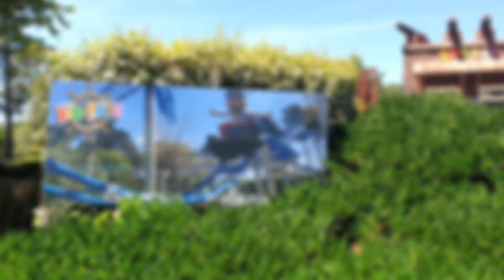Kid Parc en famille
6 juillet 2020 petite journée sympathique dans ce parc d'attractions dédié aux enfants